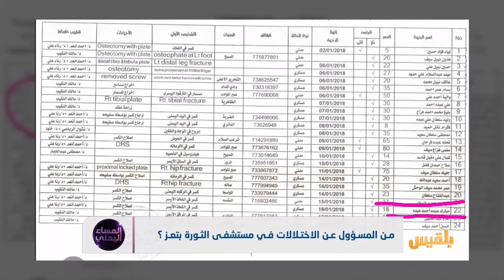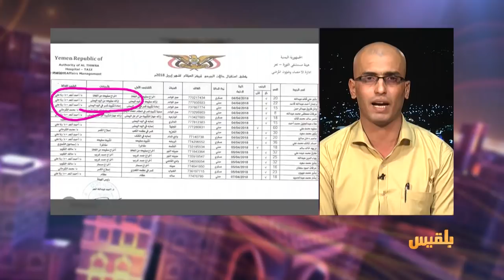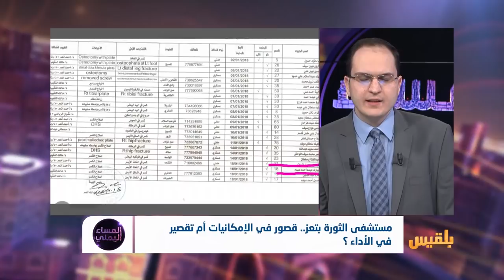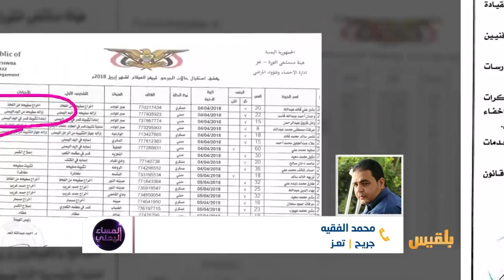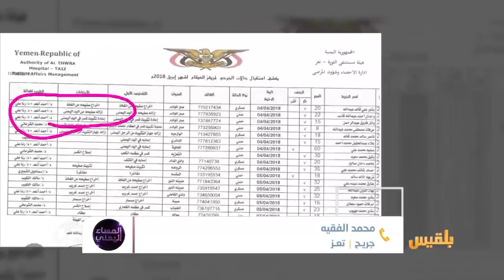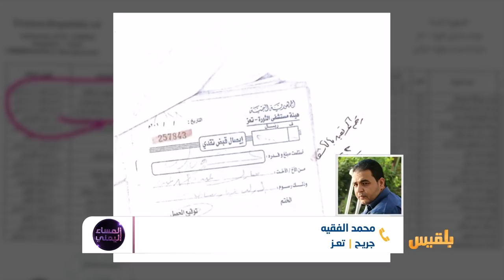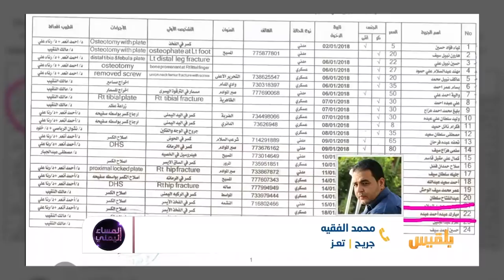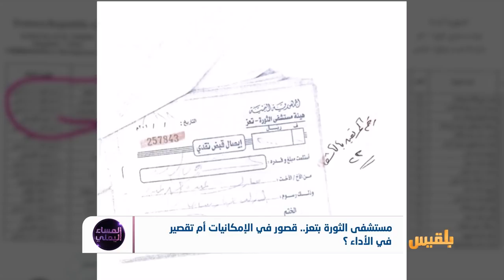المساء اليمني | مستشفى الثورة بتعز.. قصور في الإمكانيات أم تقصير في الأداء؟ | تقديم: وجيه السمان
يشهد القطاع الصحي في تعز تحديات متعددة، نتيجة الحرب والحصار التي تعيشها المدينة منذ أربع سنوات..
آلاف الجرحى ومئات المعاقين، وانتشار للأمراض والأوبئة المعدية، كل ذلك يحدث في تعز التي تعاني من الجميع.
قيادة مستشفى الثورة تشكو من انقطاع الموازنة الحكومية منذ ألفين وستة عشر، ومن قلة الدعم المقدم من المنظمات الإنسانية والدولية.
لكن ناشطين وقيادات نقابية تقول إن الفساد المالي والإداري في إدارة المستشفى هو السبب الأول لهذا المشهد المتدهور.
كل هذا يحدث والسلطة المحلية في تعز والأجهزة الحكومية والرقابية التابعة لها في سبات عميق...